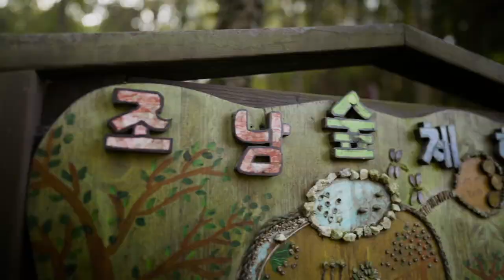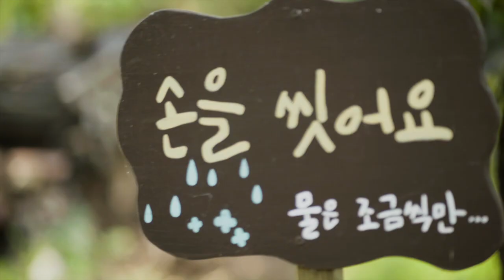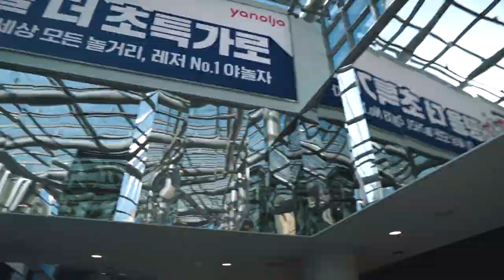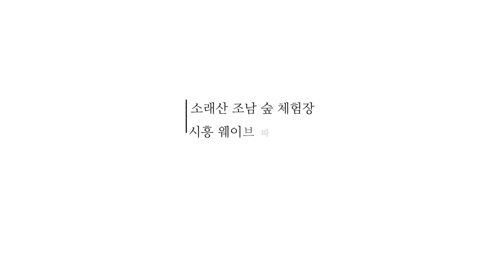[시흥하루] 아이들도 서핑이 가능하다고? 숲체험도 하고 서핑도 타고~ 아이와 함께 당일치기 여행코스 추천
시흥시의 장점이라면, 생태학습 할 수 있는 곳이 많다는 점인데요!

코로나19로 인해 집에만 있는 아이들에게

자연 속에서 뛰어놀고 나뭇잎도 만져보고

여러가지 만들기 체험하면서 보내는 하루!

생각만으로도 신나지 않나요?

시흥시의 조남숲체험장에는 친절한 생태선생님이 계시답니다!

그리고 시흥시에서 핫한 바로 이 곳!

서핑을 즐길 수 있는 곳, 시흥웨이브파크!

그런데 시흥인공서핑장 웨이브파크에 아이와 함께 가도 되나요?

인공서핑장 개장 이후 궁금해하시는 분들이 많은데요-

키가 130cm 이상이면 서핑을 즐길 수 있습니다!

아이 사이즈에 맞는 슈트도 있고

아빠 엄마와 함께 서핑을 즐기는

어린이서퍼들도 많아졌어요!

서울에서 가까운 시흥시

수도권 하루코스로 여행하기 좋은 시흥시

시흥에서 하루를 알차게 보내는 방법 4가지를 알려드립니다.

시흥을 여행하는 기분으로 숨겨진 장소를 찾아 떠나보는 시간!

[시흥에서 하루 보내기 - 아이와 함께하는 하루]

바다, 농촌, 도시가 한 곳에 모여 있어 다양한 체험을 해볼 수 있는 곳

시흥에서 아이들과 함께 보내는 하루 어떠세요? ​